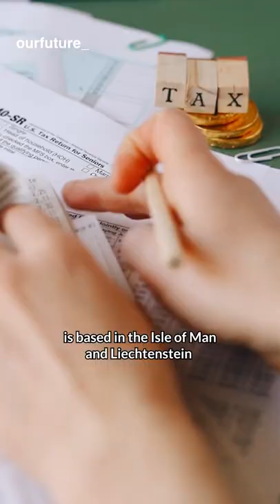Here's How Myron Wentz Became the Richest Person in St Kitts & Nevis (Worth $1.5B)?!